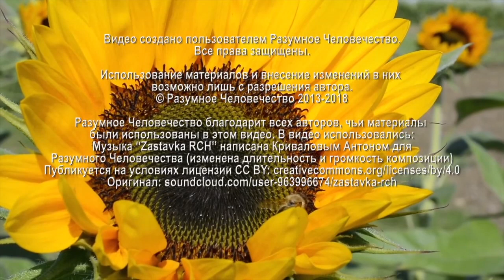Белок в Питании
Нужно ли белок употреблять в пищу каждый день? Как понять свою норму и норму для детей? Синтезируется ли белок в нашем организме? Что такое незаменимые аминокислоты, и как их можно получить? Чем грозит употребление белка животного происхождения? На эти вопросы отвечают Елена, целительница, и Григорий, эзотерический психолог, на традиционной онлайн-встрече.

Видео №1304